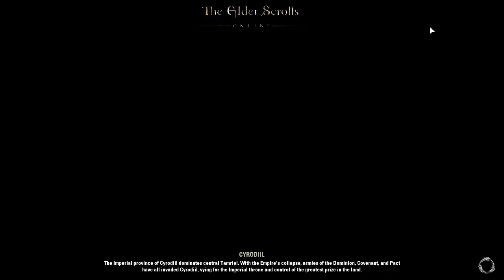Let's Play Elder Scrolls Online E18: Daughter of Giants (MAIN QUESTLINE)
THE GAME HAS BEEN RELEASED! In this episode I move through some of the main questline and talk a little about being a lvl 15